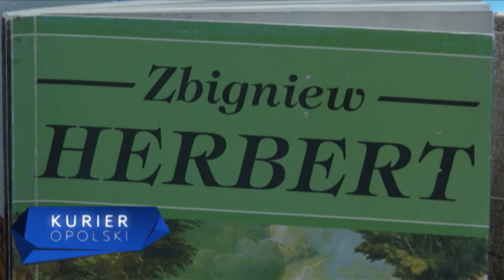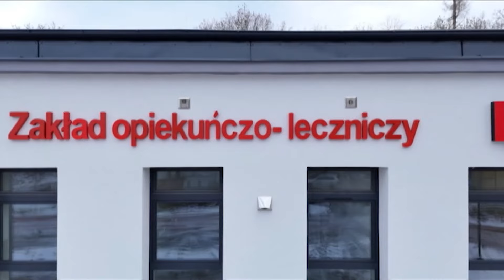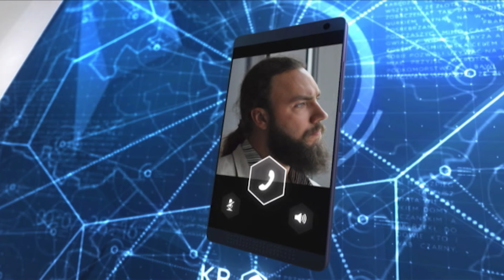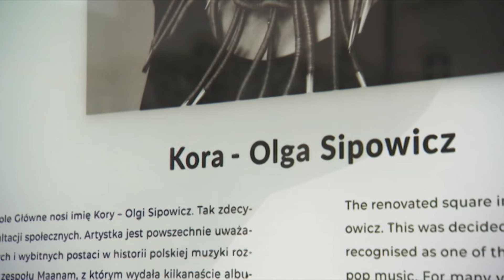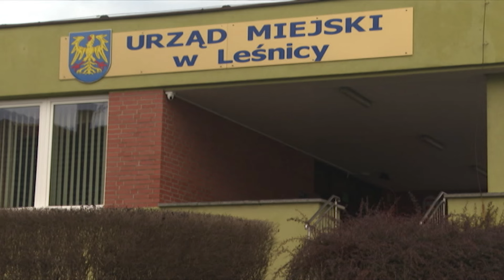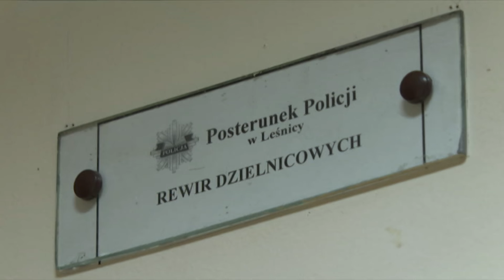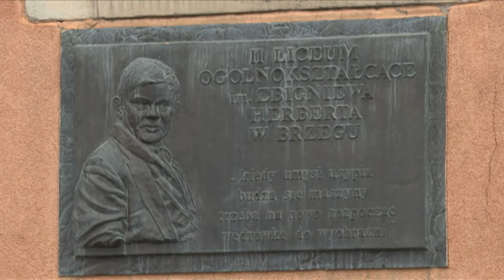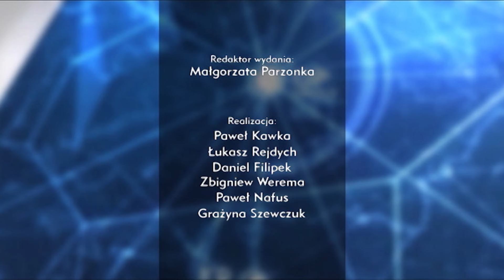„Kurier Opolski” – wydanie główne, 23 stycznia 2024. Zobacz program